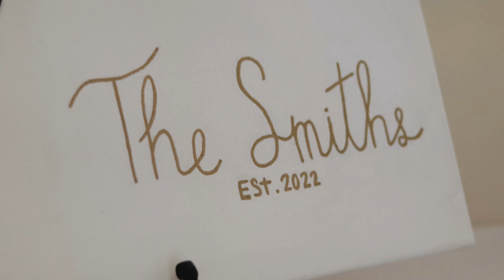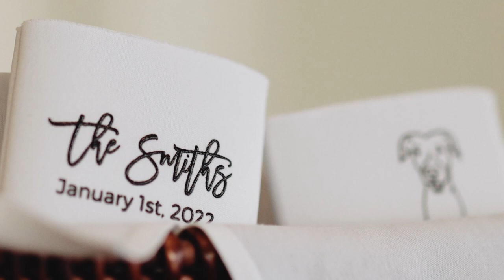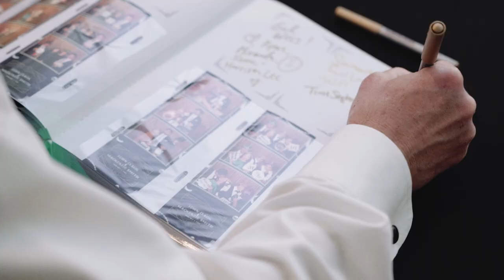The Wedding of Mackenzie & John-Clark | Bayou Desiard Country Club | Monroe, LA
Videography and Editing: Mason Dies Productions
Photographer: Tatum Hatch Photography
Florist: Vees Flowers
DJ: Andrew Harris
Caterer: Bayou Desiard Country Club
Cake: Must Have Cake LA
Hair: Debbie Pitcher
Make Up: Hannah McKinley
Bridal Boutique: Blush Bridal
Groom Attire: Men's Warehouse
Jewelry: Olive Avenue
Photo Booth: Southern Exposure